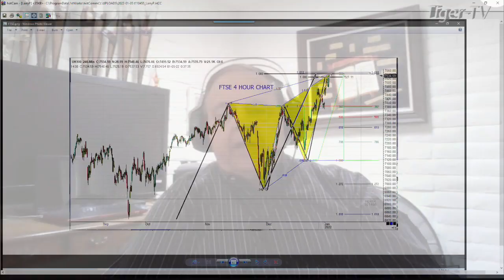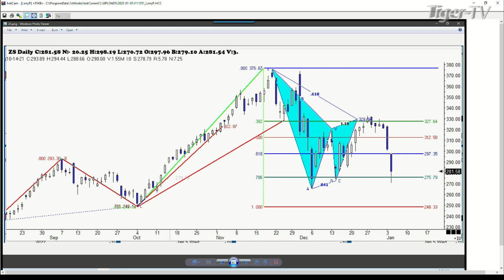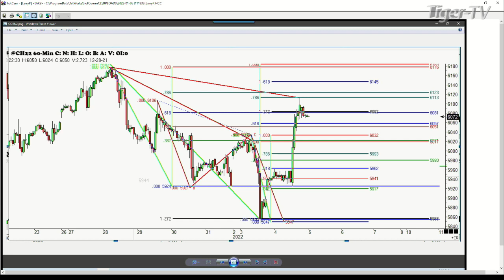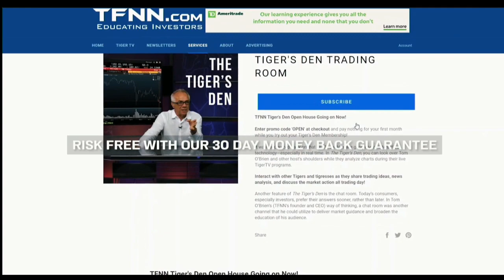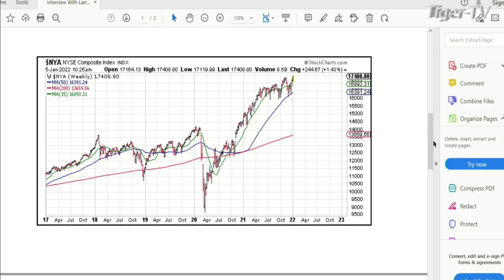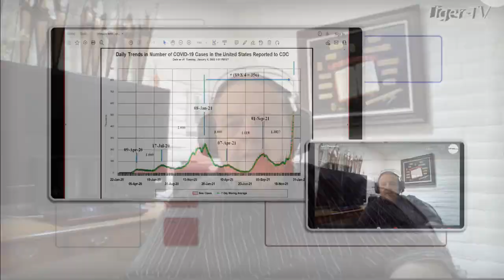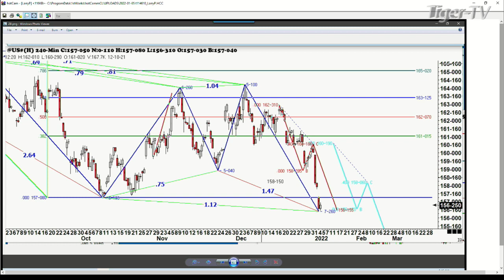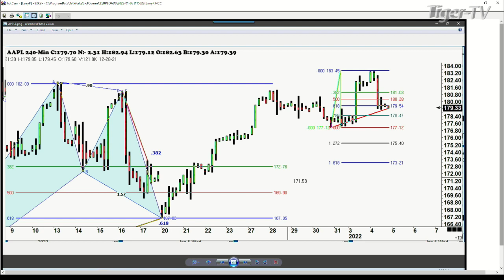January 5th, Trade What You See with Larry Pesavento - 2022